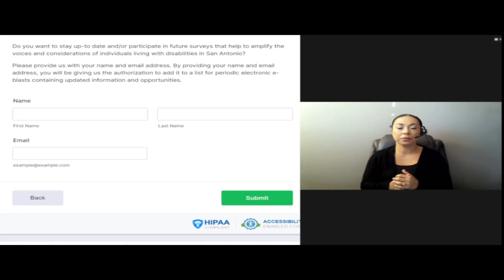SA Climate Ready Demographic #4